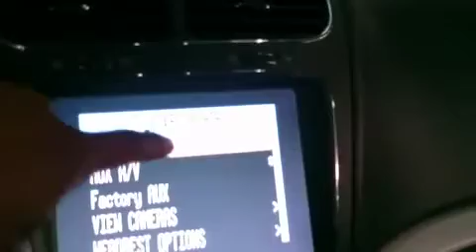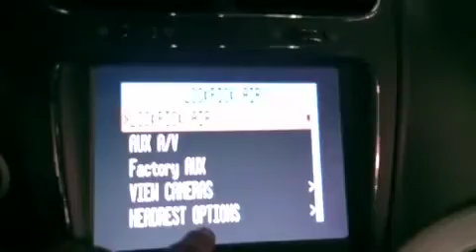Desbloqueio de tela DVD Fiat Freemont TV digital RIO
Desbloqueio do DVD Fiat Freemont ,300C,Dodge Journey, TV digital, câmera dianteira ,camera frontal,Rio

DESBLOQUE RIO
Uma loja especializada em multimídia para carros, que está sempre inovando para melhor atender seus clientes. Oferecemos um serviço de qualidade e produtos de tecnologia avançada.

Nossos Serviços:

- Desbloqueio de DVD original

- TV Digital Full HD

- Instalação de DVD

- GPS com mapa do Brasil e radares

- Câmera frontal

- Central multimídia

- Espelhamento (conexão do Smartphone com multimídia)

 Para maiores informações,entre em contato.  Tiramos todas a suas dúvidas.

Atendemos também em domicílio.

Não feche negócio sem antes falar com a DESBLOQUE RIO.

Av. Ayrton Senna,3000- Sala 3031 Via Parque Comfort Working - Shopping via parque -Barra da Tijuca